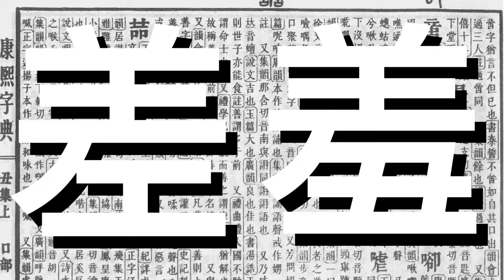《漢字比較》差。羞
The evolution of Chinese characters (comparison)

邊學。邊畫
learn。draw

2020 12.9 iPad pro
2nd gen Apple Pencil